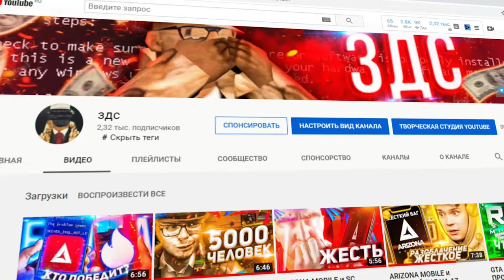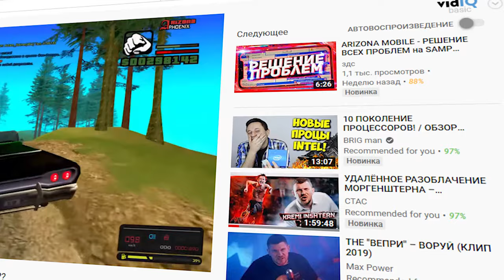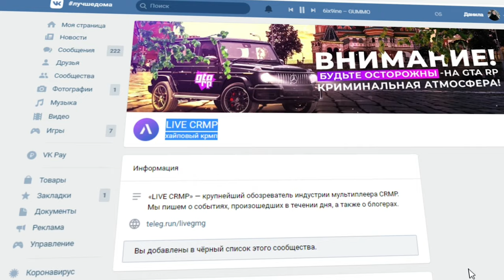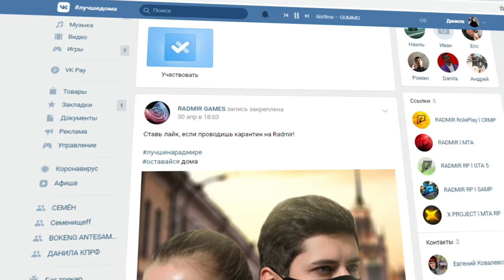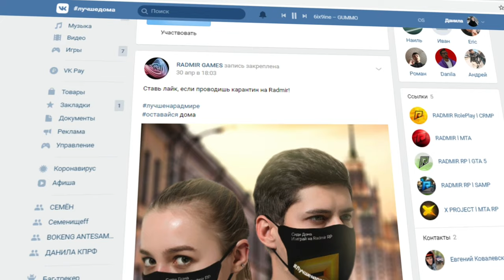RADMIR CRMP ANDROID ПРОТИВ BLACK RUSSIA RP MOBILE